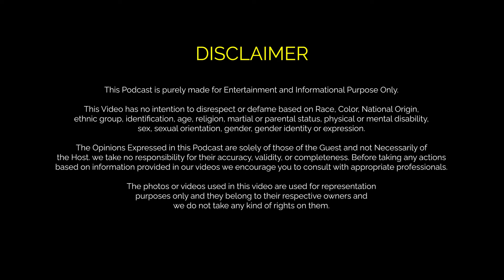Does Viagra Increase STAMINA? | All Men Should take V*agra? | The Legal Baba Clips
Welcome to Legal Baba Clips: your ultimate hub for exclusive legal insights on Indian law.

About Ashish Dawar The Legal Baba:

The Legal Baba Show, is hosted by Asish Dawar, India's leading lawfluencer, sharing exclusive insights into Indian law.

Legal Baba Clips is a one-stop destination for all your legal updates. Not only do you get exclusive legal insights into Indian law, but you also gain access to the best highlights from our podcast, The Legal Baba Show.

Cut the talk with our clips, where we bring you short, insightful highlights from our podcast to keep you informed about the current happenings in India.

Join us on our mission to make India aware of their legal rights.

Follow Ashish Dawar (Legal Baba) on ⤵️

WHAT’S APP COMMUNITY

Order this for video shooting ||

Sony Alpha

PROLITE Background Support Kit (9ft x 9ft)

HIFFIN®️ Green Screen Backdrop with Stand

Godox SL60 60W 5600K Studio White Light

Digitek Wireless Microphone System

DigiTek (DWM-003) 2 Unit Wireless Microphone

Maono AU-PM420 USB Podcast Mic

HIFFIN E27 Studio Double Holder KIT Umbrella White + Studio Light Stand 9 FT+ Umbrella and Double Holder KIT Set of 2

POLAM-FOTO Professional Video Tripod System Aluminum Alloy Heavy Duty Video Camera Tripod Load 8kg/17.63lbs Tripod with Fluid Head 64’’/163cm